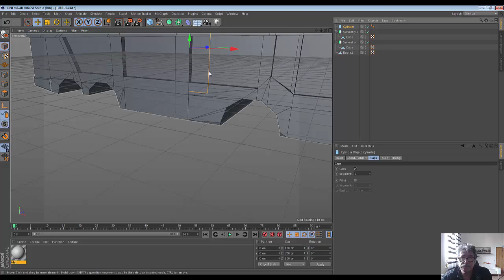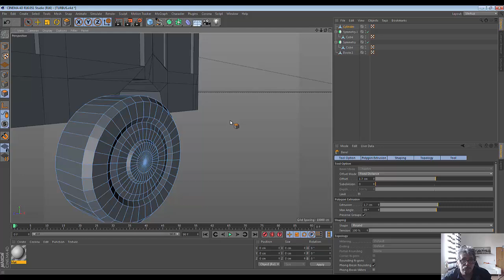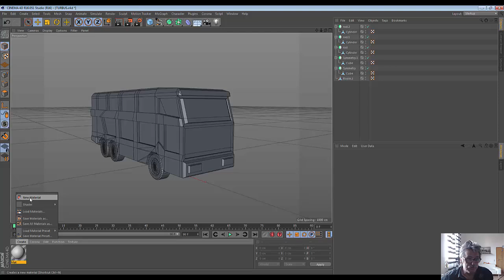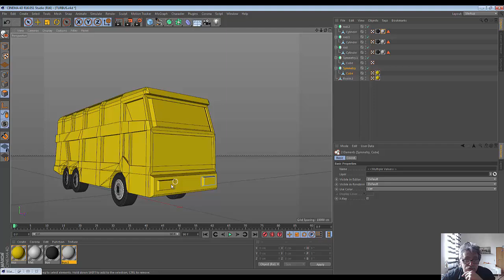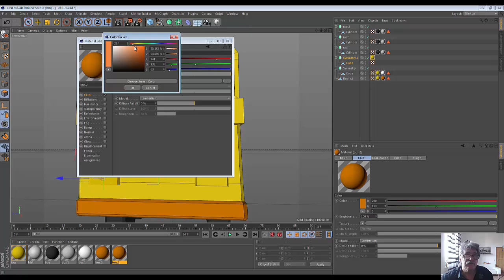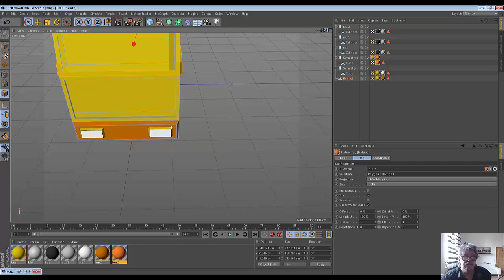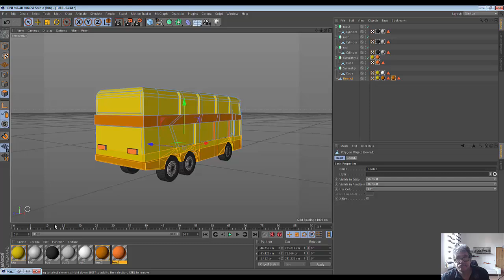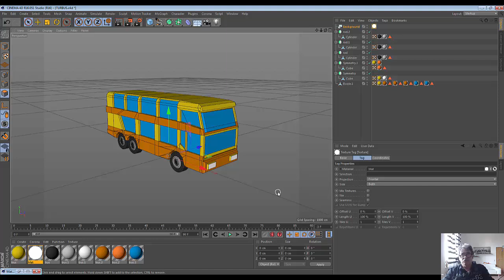10. Cinema4D. Low Poly. Туристический автобус (часть пятая)